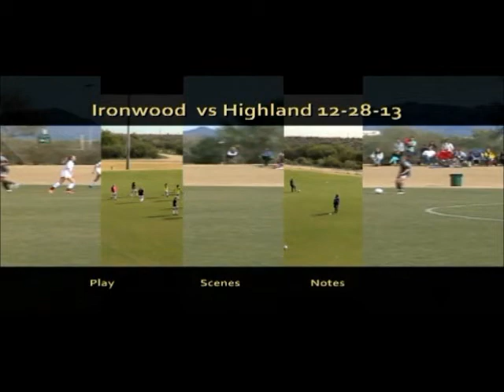Jasmine's recruiting video 2014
Jasmine Vereen class of 2015. Soccer Recruiting video